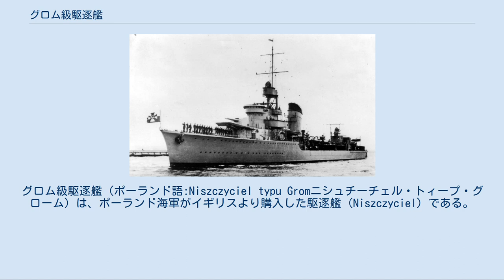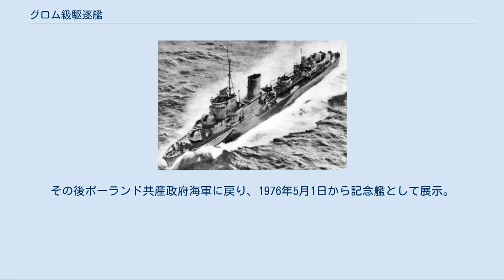グロム級駆逐艦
グロム級駆逐艦（ポーランド語:Niszczyciel typu Gromニシュチーチェル・トィープ・グローム）は、ポーランド海軍がイギリスより購入した駆逐艦（Niszczyciel）である。
その艦級は、ポーランド語で「雷」や「雷鳴」を意味する1番艦の艦名に由来する。
 本型の建造を依頼されたイギリスは基本設計をイギリス海軍で整備されている駆逐艦の設計図をそのまま流用する事ができなかった。
前級の「ブルザ級駆逐艦」はフランス海軍では既存の大型駆逐艦が基になっていたために設計は容易であったが、イギリスではこの時期大型駆逐艦を持っていなかったからである。
 この頃、日本・フランス・ドイツでは主砲に5～6インチクラスの砲を5～6門以上積み、排水量が2千トン級で速力37ノットオーバーの強力な駆逐艦を多数整備しており、イギリス海軍の駆逐艦を質で圧倒していたのである。
そのため、対抗手段としてイギリスにはこれらを相手にした場合に火力で優位に立てる大型駆逐艦を整備しようとしていたのである。
 そこへ舞い込んだポーランド海軍からの建造依頼はイギリス海軍にとって渡りに船で、日本海軍の金剛型以来、久しぶりにイギリスは持てるだけの技術を詰め込んで大型駆逐艦を造り上げた。
そのため、本級の艦形は後にイギリス海軍が造るトライバル級大型駆逐艦に酷似したデザインとなっている。
 船体形状は典型的な船首楼型船体で艦首から12cm(50口径)単装砲架で1基、甲板一段分上がって連装砲架で1基、箱型の艦橋後部には単脚檣、その背後に集合煙突が一本と魚雷発射管を前後に挟むように4cm(56口径)連装機関砲が1基ずつの計2基。
そこから甲板一段分上がって後檣の後部後ろ向きで12cm(50口径)連装砲架が背負い式で2基ずつの順である。
 主砲換装後のブリスカヴィカ。
 本艦の主砲はスウェーデンの兵器メーカーボフォース社が作成したボフォース 12cm(50口径)砲である。
この砲は毎分10発を発射でき、重量41kgの砲弾を仰角30度で最大射程は21,300 mまで届かせることができた。
その搭載方法は1番砲のみ単装砲架で、2番～4番砲までが連装砲架となっている。
軽い単装砲ではなく重い連装砲架を高所に置いたのは、波の荒い大西洋で少しでも有力な門数を波浪の受けにくい高所に配置するためであろう。
 その他備砲は対空火力としてイギリス海軍で採用されていたポンポン砲ではなく主砲と同じくボフォース社製のボフォース 4cm（56口径）機関砲を連装砲架で2基ずつ搭載した。
他に近接対空火器として、オチキス社のオチキス13.2mm（76口径）機関銃を連装砲架で4基、水雷兵装として53.3cm三連装魚雷発射管を2基装備した。
 ボイラーはイギリス海軍式重油専焼缶3基にパーソンズ式ギヤード・タービン2基2軸推進で最大出力54,000hp、速力39ノットを発揮した。
速力15ノットで航続距離は3,000海里と計算された。
 第二次世界大戦直前にペキン作戦にてイギリスへと脱出したグロム級2隻であったが、主にバルト海で活動することを目的に設計されていたため復元性に問題があった。
その為、大西洋でも活動できるよう復元性の改善工事が行われ、探照灯台や一部搭載艇を撤去し、後部魚雷発射管を撤去した代わりに10.2センチ単装高角砲を1基搭載した。
その後1940年5月にグロムは沈没したが、ブリスカヴィカは1941年12月に改装工事をうけた。
この際、全主砲をイギリス製10.2センチ連装高角砲4基に換装し、後部魚雷発射管を再装備した。
また、13.2mm機関銃を全て撤去して20mm単装機銃4基を装備している。
以後も、イギリス製レーダーの増備や前部魚雷発射管撤去、測定儀を高射指揮装置へ換装、爆雷投射機の増備などが行われた。
 1937年5月11日竣工。
1940年5月4日、ナルヴィク沖でドイツ空軍He111爆撃機の攻撃により沈没。
 1937年11月25日竣工。
終戦時残存。
その後ポーランド共産政府海軍に戻り、1976年5月1日から記念艦として展示。